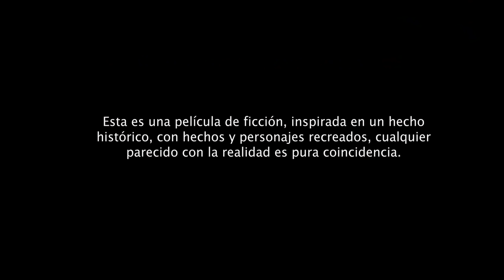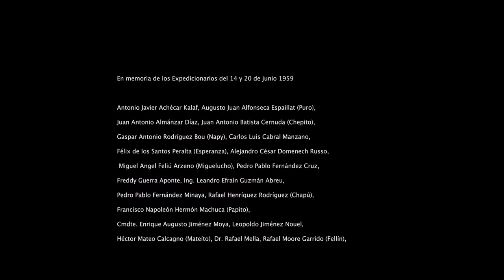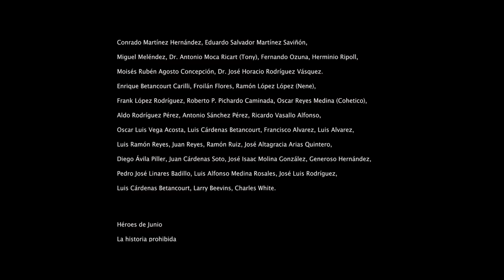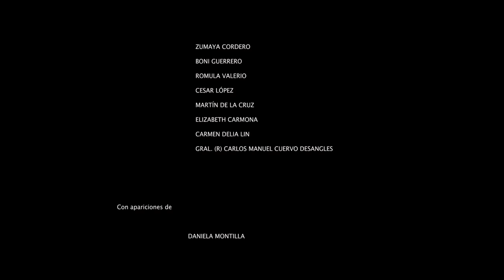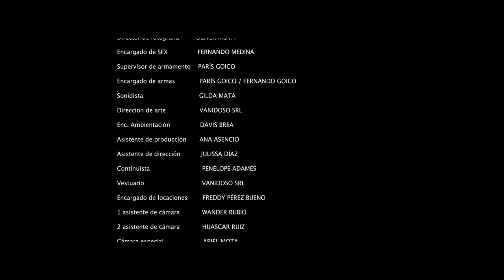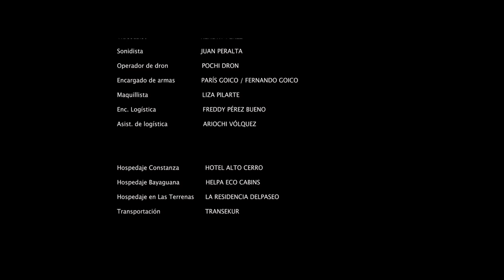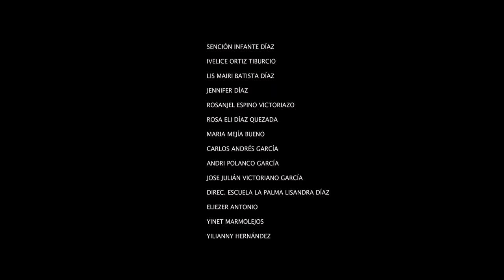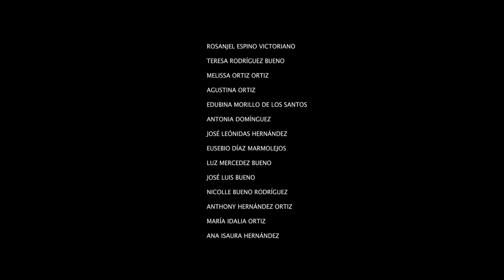PELÍCULA DOMINICANA COMPLETA - HÉROES DE JUNIO - POR RODDY PÉREZ GROUP © 14 DE JUNIO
Filme basado en la gesta heroica de Constanza, Maimón y Estero Hondo el 14 y 20 de Junio de 1959 en Rep. Dominicana. Premio del Público Festival de Cine Dominicano 2019, Premio de la Prensa Dominican FIlm Festival New York 2021,  nominada a Premios La Silla 2020, producida por Audiovisual Dominicana ™ y  Roddy Pérez Group ©.

Sinopsis

El pueblo dominicano arde en junio de 1959, por la llegada de un grupo de combatientes en busca de libertad y democracia, con su sacrificio hacen estremecer las fuerzas del tirano Trujillo, convirtiendo ese momento en el principio del fin de la dictadura, desde entonces serían nombrados Héroes de Junio.

Reparto: Vlad Sosa, Cheddy García, Roddy Pérez, Javier Grullón, Maurizio Alberino, Claudette Lalí, Margaret Vargas, Fausto Rojas, Nipo, Jalsen Santana, Mario Peguero.

Sobre Roddy Pérez su Productor Ejecutivo y Director:
Premio Regional de Literatura Bermúdez, RD
Premio Festival del Minuto Juan Bosch, RD
Selección Ingenio 400, España
Premio Epifanio Lantigua, RD
Selección Morelia Lab, México Premio Morelia Lab, México
Selección Berlinale Talents, Alemania
Selección Guadalajara Talents, México
Ganador Fondo Ibermedia, España
Premio Regional de la Juventud RD
Foro Co-Producción Huelva, España
Nominación Mejor Video Musical Premios Soberano, RD
Selección Cinergia, Costa Rica
Premio del Público Festival de Cine Dominicano, RD
Nominado Premios La Silla, RD
Premio de la Prensa Dominican Film Festival New York, USA

Queda expresamente prohibida la reproducción total o parcial del contenido de este audiovisual, ni siquiera mediante un hiperenlace, ni de cualquiera de sus contenidos, sin el permiso expreso y por escrito de Audiovisual Dominicana ADFG SRL ™ y Roddy Perez Group ©.

El uso de imágenes, fragmentos de videos y demás material que sean objeto de protección de los derechos de autor, reproducción, edición o modificación, será perseguido y sancionado por el respectivo titular de los Derechos de Autor.

Queda prohibido reproducir, copiar, distribuir, publicar, transmitir, difundir, o en cualquier modo explotar cualquier fragmento de este video sin la autorización previa por escrito de Audiovisual Dominicana ADFG SRL ™ y Roddy Pérez Group ©, titular en exclusiva para la explotación comercial del contenido de este video.